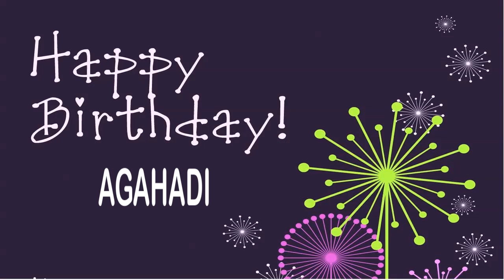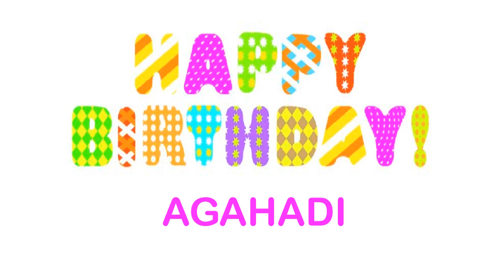Agahadi wishes Mensajes